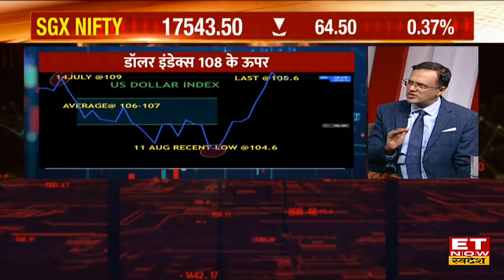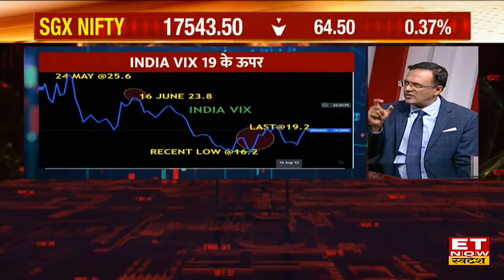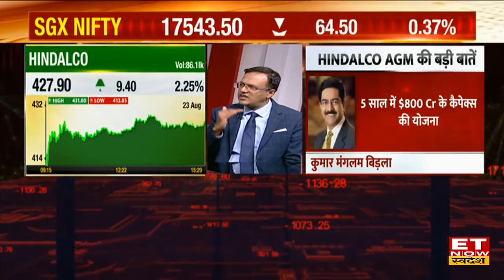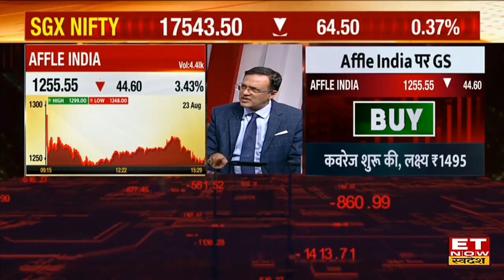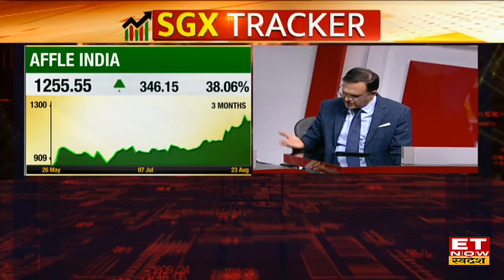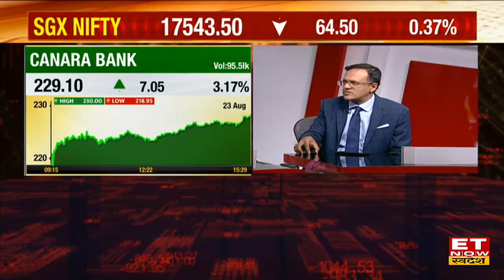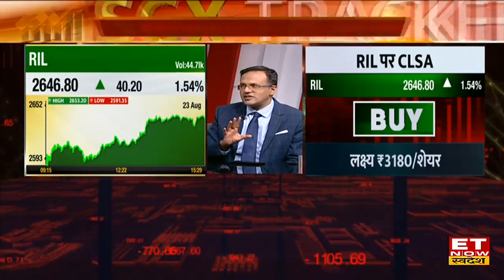Nikunj Dalmia से जानें Inflation कम होने से बाजार को होगा कितना फायदा? Midcap Banks में आएगी तेजी ?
ET Now Swadesh से एक्सक्लूसिल बातचीत के दौरान RBI Governor ने दिलाया महंगाई कम होने का भरोसा, कल बाजार ने लगाई दौड़।
मंहगाई के कम होने से बाजार को कितना होगा फायदा?
गोल्डमैन Sachs की क्या  है Affle पर रिर्पोट?
Midcap Banks क्या अब लगाएंगे बड़ी दौड़?
Hindalco AGM से क्या हैं संकेत?
Hindalco Capex Plan से किस सेक्टर को मिलेगा फायदा?
समझिए ET Now Swadesh के मैनेजिंग एडिटर Nikunj Dalmia के साथ